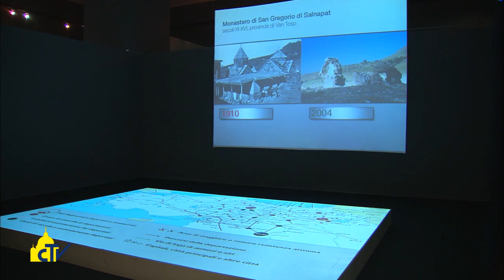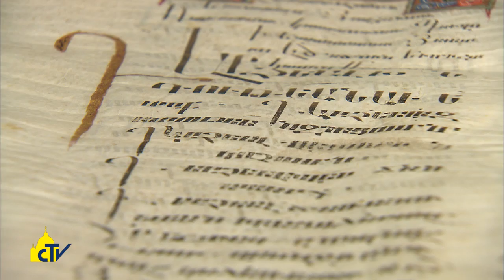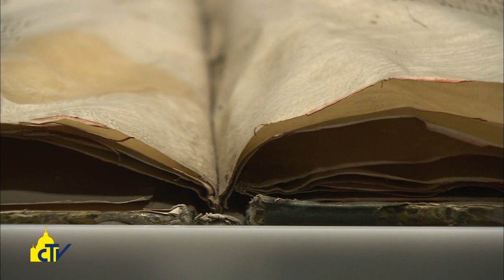Vatican Magazine " L’Armenia salvata " 10-04-2015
A 100 anni dal cosiddetto “grande male” subito dal popolo armeno, il Vittoriano a Roma propone una mostra di grande interesse e suggestione. L’intervista con il curatore della rassegna, Vartan Karapetian.